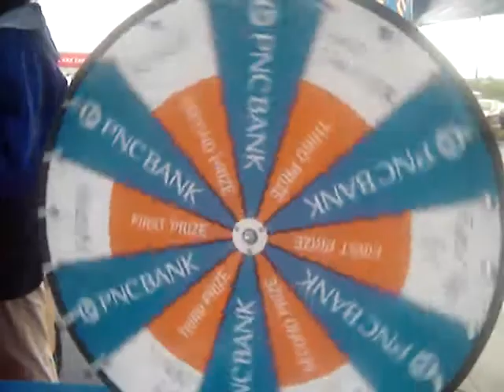Prize Wheel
taken at the PNC Bank opening in March